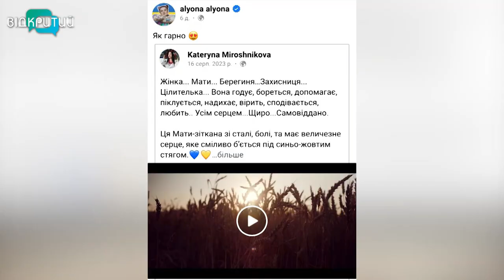«Летіла зозуля…»: у Дніпрі зняли кліп-присвяту незламним жінкам України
Піснею докричатися до всього світу. Вихованці Новомосковської приватної школи мистецтв заспівали «Зозулю» відомої української реп-співачки alyona alyona. І зняли на пісню кліп. Локації для зйомок: поле із золотистим колоссям та незагоєна рана для всіх дніпрян – зруйнований будинок на Перемозі. Музичним фільмом – хотіли показати, щодня російські загарбники вбивають українців. Прем’єра кліпу – вже відбулась. Ним зацікавилась і зірка українського шоу-бізнесу.